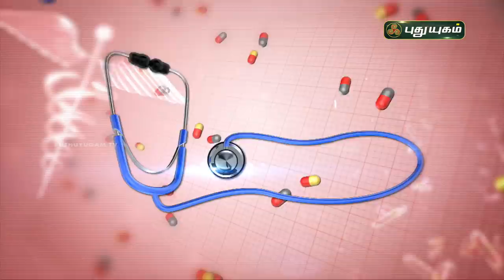தைராய்டு பாதிப்பை தெரிந்துகொள்வது எப்படி? Doctor On Call | PuthuyugamTV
தைராய்டு பாதிப்பை தெரிந்துகொள்வது எப்படி?
விளக்கமளிக்கிறார்
Dr. Rajalakshmi,